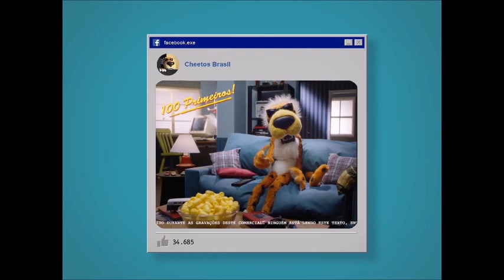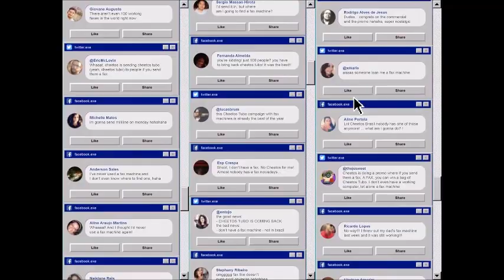Capítulo 93 - Rafael Donato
No capítulo 93 da Envy Chain, o líder criativo da DAVID São Paulo, um dos criadores do hit "Essa Coca é Fanta", indicada no capítulo anterior da corrente, revela sua inveja por uma ideia da AlmapBBDO que reviveu com muita nostalgia um produtos clássico dos anos 90.
En el capítulo 93 de Envy Chain, el líder creativo de DAVID San Pablo, uno de los creadores del hit "Esa Coca es Fanta", nombrada en el capítulo anterior de la cadena, revela su envidia por una idea de AlmapBBDO que revivió con mucha nostalgia un productos clásico de los años 90.